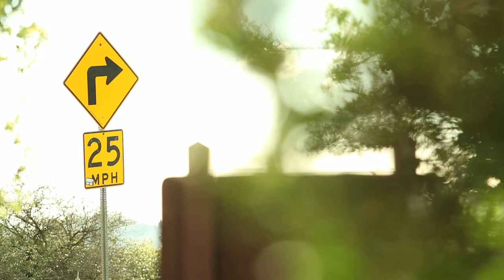25 MPH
driving